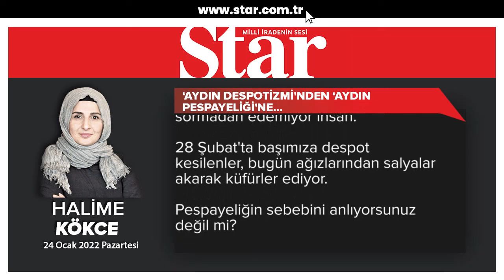‘Aydın despotizmi'nden ‘aydın pespayeliği'ne… - Halime Kökce (24.01.2022)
Alev Alatlı'nın da bir kitabının adıdır Aydın Despotizmi. Türkiye'deki bir tip aydın sınıfını tarif eder, jakoben aydınlanmacılığın Türkiye'deki iz düşümünü. Tepeden inmeci, halka rağmen halkçı, halkı hizaya çekerek aydınlatmaya çalışan bir anlayışı.

Köy Enstitüleri, Halk Evleri dahi bu amaç için seferber edilmiştir. Halkı aydınlatmanın nesi kötü, diyebileceğimiz bir aydınlatma şekli değildir bu. Şekle odaklanmış, tümüyle Batıcı, kendinden yer yer tiksinen, mandacı, self oryantalist bir aydınlanmacılık...

Batıcılıkla koşut algıladıkları çağdaşlaşmayı siyasal bir otoriterlikle halka dayatan ve bu anlayış dışında yeni bir düşüncenin filizlenmesine müsaade etmeyen bir 'aydın' profili.

Bu zümre İttihatçılarla türedi. Batı'ya gidip eğitim görenler ve onların çevirdikleri eserlerle ithal edildi. Sonra ayrıştılar, Namık Kemaller, Mehmet Akifler, Ahmet Cevdet Paşalar bugünün tabiriyle 'milli' diyebileceğimiz bir düşünce ve anlayışla ayrışırken Abdullah Cevdetler, Baha Tevfikler, Beşir Fuadlar materyalist düşüncenin Türkiye'de temayüz etmesinde etkili olmuştur. II. Meşrutiyet ve Cumhuriyet modernleşmesi bu iki aydın zümreyi giderek daha da ayrıştırmıştır diyebiliriz.

Elbette ara tonlar da oldu ancak siyasal alana yansıyan ve yer yer demokrasiyi askıya alma pahasına halkın tercihlerine müdahaleyi meşru gören sol-seküler-Kemalist çizgide Batıcılık temel belirleyiciydi.

Osmanlı'nın, yükselirken de gerilerken de, Meşrutiyete evrilirken de Cumhuriyete geçerken de, demokrasisini geliştirirken de askıya alırken de Batıcılık ve modernleşme ile imtihanı hiç bitmedi. İlk düğme yanlış iliklendiğinden belki, devamı hep pot geldi...

Bu tartışma evvel ahir devam ediyor. Batıcı modernleşmecilik, Tek Parti rejimiyle birlikte kurumsallaştı. Böylece belli bir entelektüel seviyeyi ifade eden materyalist-pozitivist aydınlarımızın tahayyülü olan yeni toplum, tektipleştirici mekanizmalarla genelleştirilmeye çalışıldı.

Sol-liberal aydınların yer yer Kemalizm eleştirisi yaptıklarına da şahit olduk. Ancak onlar da, siyasal alanda kendini miğfer edinen bir güç temerküzü oluşunca aynı safta birleştiler.

Liberallerin Kemalizmi keşfetmesi, Yalçın Küçük'ün mini etek giydikleri ve türban takmadıkları için HDP'li kadınları "Kemalist'tir onlar, Cumhuriyetin kızlarıdır" diyerek övmesi, "AK Parti Müslümanlığına" karşı "HDP laikliğinin" muteber sayılması, Fetullah Gülen'in iç çamaşırlarını koklayarak feyz alanların bu kesimlerce savunulması ve bugün siyaset sahnesindeki ittifakların kuruluş zemini, Osmanlı modernleşmesindeki ayrışmaya, ardından gelen otoriter kurucu elit despotizmine dayanıyor.

Çokluk her zaman seviyeyi düşürür, niteliği seyrektir. Bu eşyanın tabiatı gereği böyledir. Lakin, despotizmle tezahür ettikleri dönemlerde dahi belli bir nitelik taşıyan bu kesimin bugün adeta bir paçozluk ve pespayelikle kendini göstermesi bu kadar kolay açıklanabilir mi, emin değilim.

Fikirlerini topluma ulaştırma imkanına sahip olana aydın diyoruz maalesef.

O yüzden Sedef Kabaş gibi gazeteci sıfatıyla televizyon kanallarında konuşanların, onun gibileri kanallarında ağırlayanların, arkasında duran siyasetçilerin seviyesizliğine bakıp "Bunu mu ciddiye alacağız" dememek gerek. Bu irtifa kaybı, bu pespayelik, birleşik kaplar kanunu misali topluma sirayet ediyor çünkü.

Bir toplumda kamu önünde konuşan insanların, o toplumun en önemli makamını ve kurumunu ahıra benzetmesi, o makamda oturan kişiye doğrudan hakaret edebilmesi geçiştirebileceğimiz bir konu asla değildir.

Aydın despotizminden aydın pespayeliğine ne ara geldik diye sormadan edemiyor insan.

28 Şubat'ta başımıza despot kesilenler, bugün ağızlarından salyalar akarak küfürler ediyor.

Pespayeliğin sebebini anlıyorsunuz değil mi?